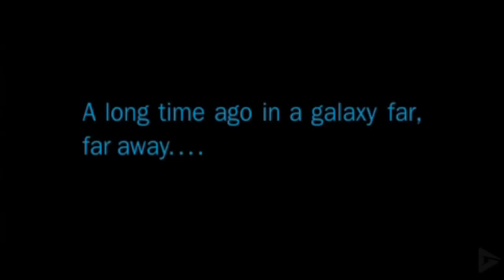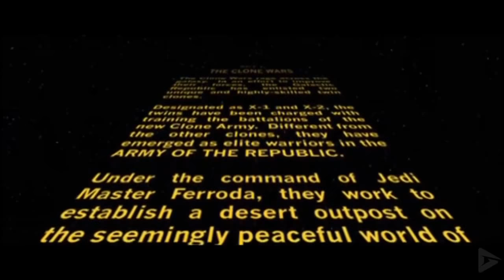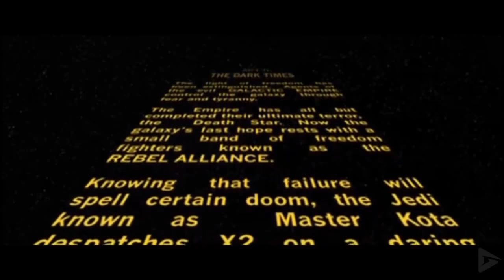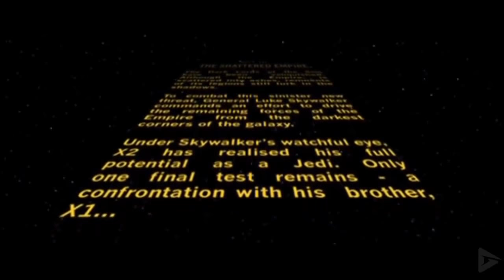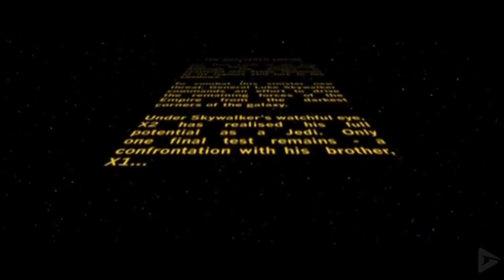Star Wars Battlefront Elite Squadron The Movie HD 2018